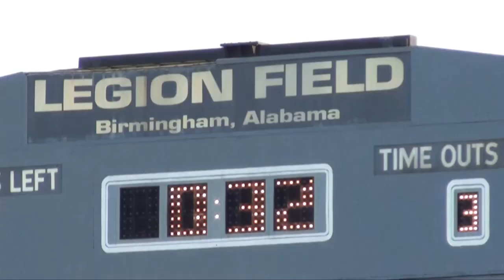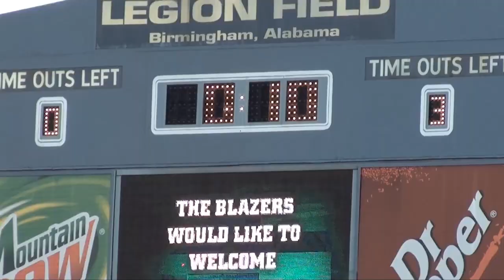UAB vs Troy - Final Drive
UAB overcomes a 23-0 deficit to beat Troy 34-33 on September 18, 2010. UAB takes over on the 1 yard line after Troy punts with just over a minute remaining in the game.